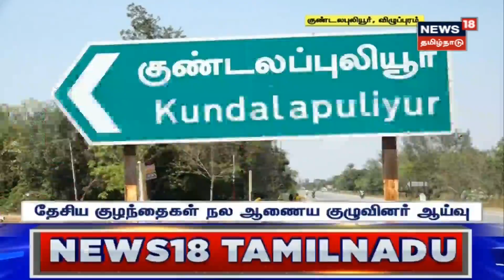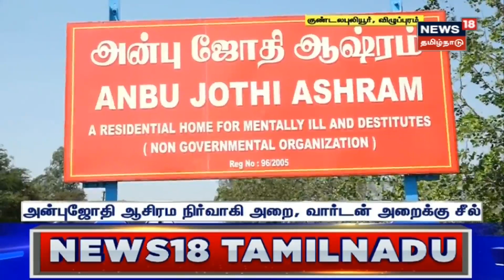Trichy Temple | ஸ்ரீரங்கம் கோயில் மூலவர் திருவடியைசீரமைக்க கோரி போராட்டம் | Tamil News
திருச்சி ஸ்ரீரங்கம் கோயில் மூலவர் திருவடியைசீரமைக்க கோரி போராட்டம். செய்திகளை துல்லியமாகவும் துரிதமாகவும் வழங்கும் தமிழகத்தின் முதன்மை செய்தி தொலைக்காட்சி உங்கள் நியூஸ் 18 தமிழ்நாடு.

News18TamilNadu | Trichy Temple | Protest